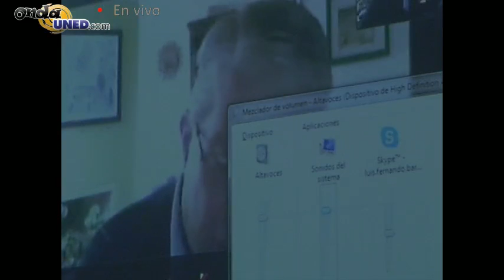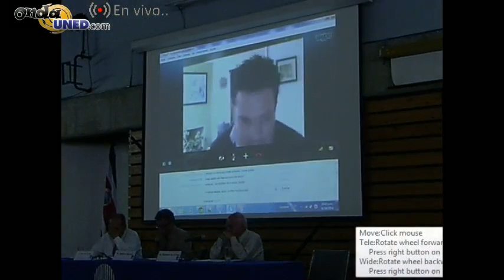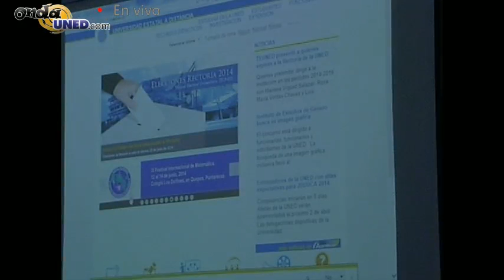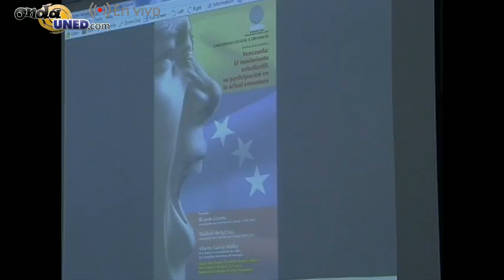Venezuela El movimiento estudiantil, su participación en la actual coyuntura